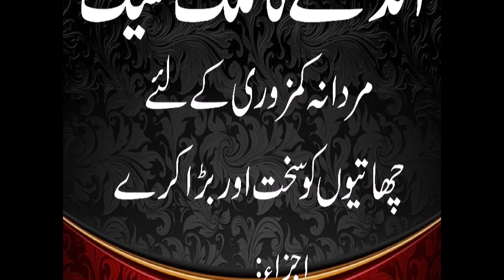Namardi - Mardana Kamzori Ka Ilaj | Mardana Taqat Tips In Urdu